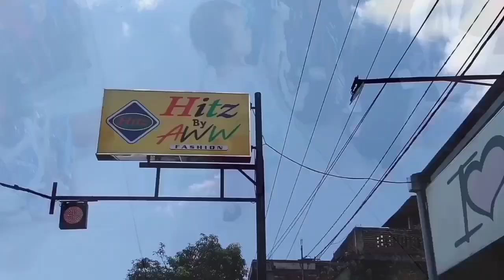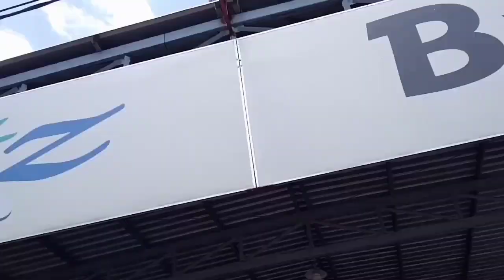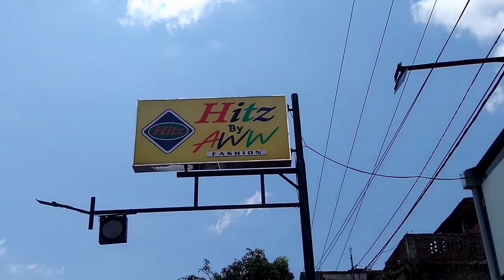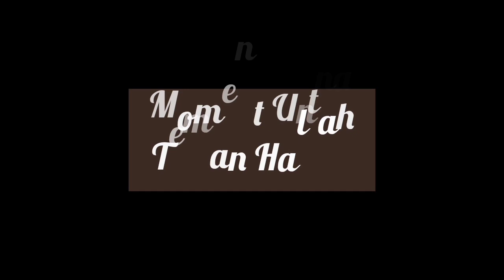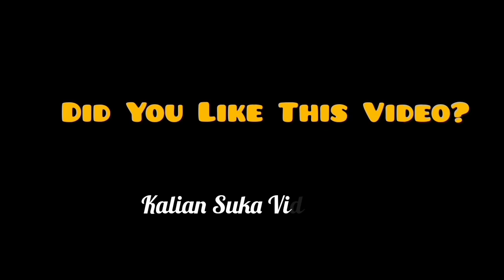Eps. 53|What I Eat In A Day⁉️Moment Kumpul Keluarga besar di kediri|Vlog Kompilasi‼️